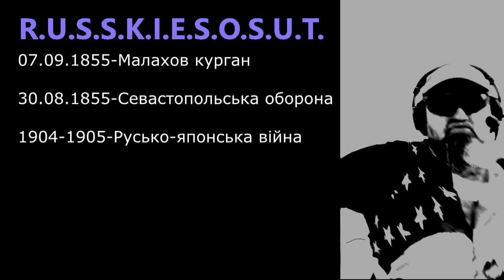R.U.S.S.K.I.E.S.O.S.U.T. / Valery Travnevy & Uki John (punk-funk vesion)